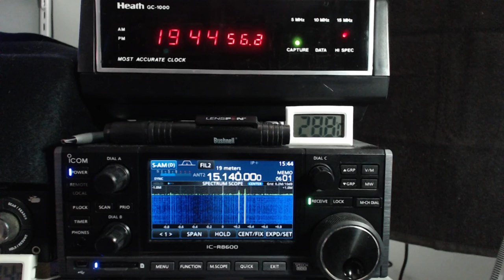Radio Havana Cuba DXers Unlimited Mar 20 2018 on 15140Khz Shortwave Radio R8600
Still weak and noisy, here is today's middle of the week edition of DXers Unlimited, a shortwave radio related program via Radio Havana Cuba on 15140Khz shortwave radio. This is a weekly program on Tuesdays at approx. 1940UTC. The broadcast was tuned in with my Icom IC-R8600 radio in Toronto.